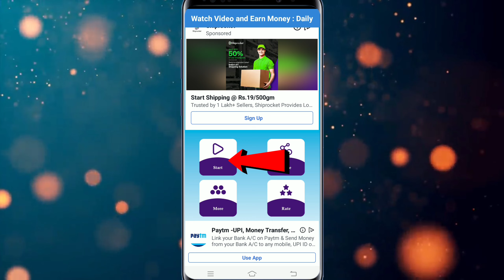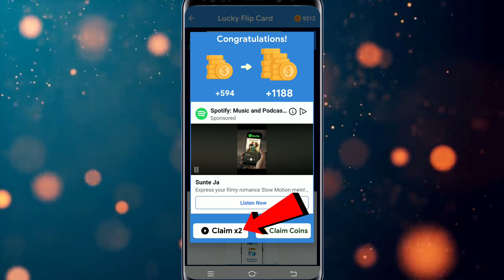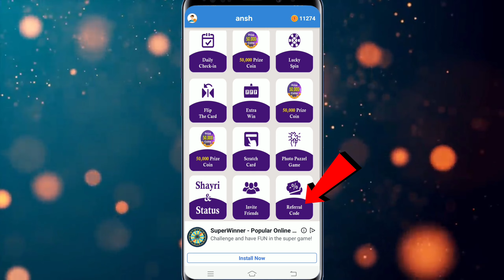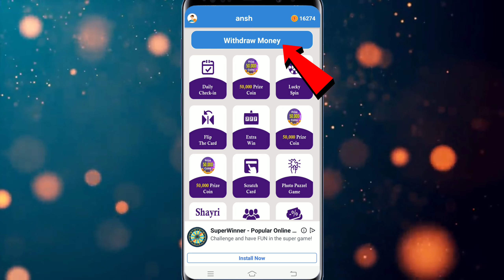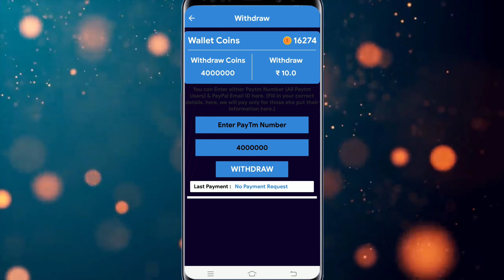Video देख कर पैसे कैसे कमाए? | Online paise kaise kamaye | how to earn money online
Video dekh kar paise kaise kamaye | how to earn money | paise kaise kamaye